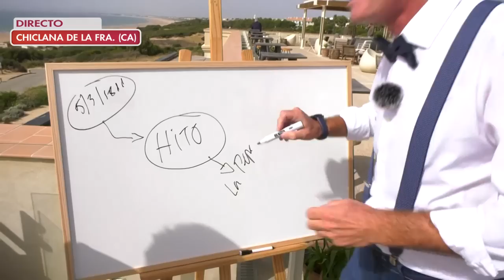La Tarde, aquí y ahora | Martes 4 de octubre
“La Tarde, aquí y ahora”, presentado por Eva Ruiz y Pepe da Rosa, ha contado con la visita de un joven escultor andaluz, Francisco Javier López del Espino, que recibirá próximamente la Medalla de Oro de las Bellas Artes en Francia, un galardón que ensancha aún más su proyección internacional. Además hemos estado, en directo, en la localidad gaditana de Chiclana de la Frontera, que acaba de recibir el galardón “Destino Turístico de Excelencia” en los Premios Andalucía de Turismo 2022, que otorga la Consejería de Turismo de la Junta de Andalucía. En la sección “En compañía” hemos tenido a Juan, Remedios y Lola, cuya vida cambió hace cuatro meses cuando conoció a Nicolás. El humor de Vivy Lin y José han puesto la nota humorística del programa.

Visita CanalSur Más para ver los programas completos.

Y tienes más momentos destacados en la web de "La tarde, aquí y ahora"